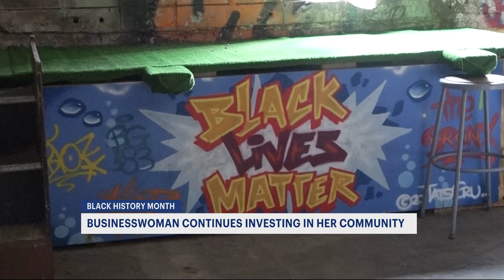How one Hunts Point native wants to make her Bronx community stronger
One Bronx-bred real estate mogul, Peabody Award winner and urban revitalization strategist calls "Bronxite" her proudest title.